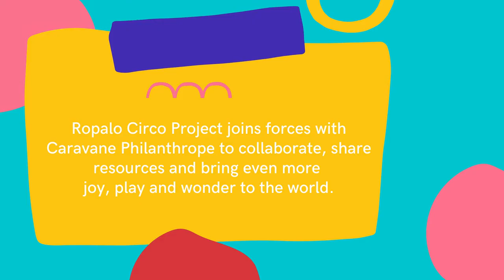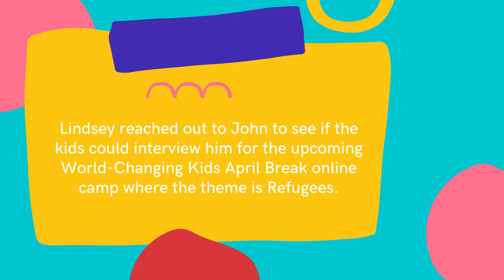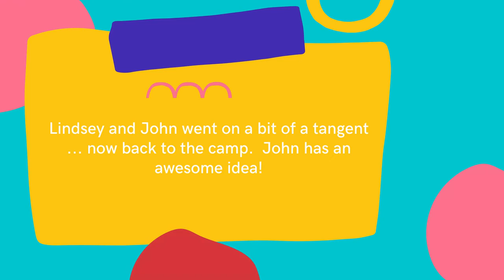Bringing Joy, Play & Laughter to Kids in Refugee Camps & Sharing These Good Ideas with All Our Kids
This is the first clip from my amazing conversation with my friend John - who is a social artist, mediator, educator and circus performer.  I first met John through the Ropalo Circo Project - an amazing initiative he co-founded to bring joy, play and laughter to kids in the refugee camp in Samos, Greece.  Before he went to Greece, we held a workshop where our kids made sock puppets for him to take to the kids in the refugee camp.  John followed up with photos to show our kids the puppets being used in their play at the refugee camp.  It was such a powerful learning and leadership development opportunity - and just a moment of true beauty and love.

For some photos of this trip to Greece, check out their post

John is now working with Caravane Philanthrope bringing more joy, play and laughter to people, making connections and being abundantly human with everyone he meets!

I am so excited to announce that the kids will be interviewing John during our April Break Camp, with the theme of Refugees.

I had so much fun chatting with John.  We go on many tangents - always with the goal of how to make the world a better place!  Watch this video with your kids to introduce them to the possibility of being a social artist, mediator, educator and circus performer - to show them another path that they can follow to live a meaningful, inspiring and impactful life.